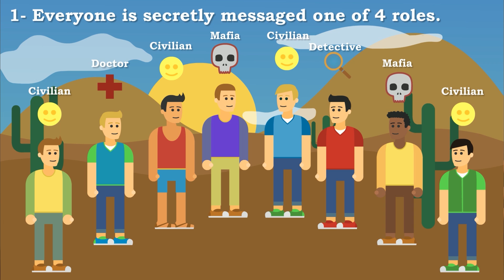Mafia - Don't Mess With The Elderly | Town of Salem in Modern Warfare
I have a lot of Mafia to post - and I think we'll see em' get posted more often. I'm trying to post a few series more consistently to see if it gets any momentum (sorry Singing, it's looking rough for you). So maybe there's some hope in Mafia! And yes, we'll get some Season 3 action going ASAP!

If you want to learn how to join our games, watch this If you want to learn how to join our games, watch this